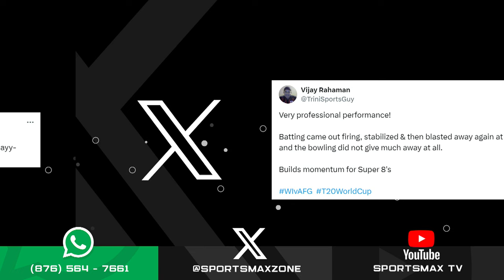Zone Interactive: June 18, 2024 | SportsMax Zone